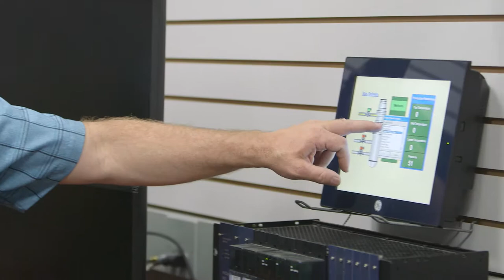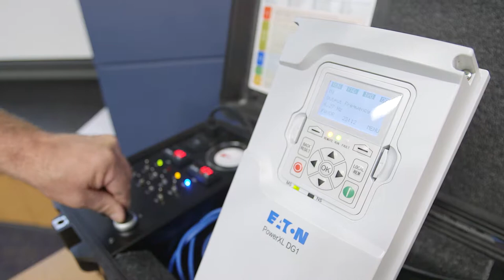Crescent Electric's Technical Support Center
Crescent Electric Supply Company is one of the 10 largest independent distributors of electrical hardware and supplies in the United States.
Metro was thrilled to work with this National company on their marketing efforts.
Using our drone was key to getting great footage of commercial electrical installations and their vast electrical wire supply.

In the decades since our founding, Metro Studios has grown in so many ways - From the breadth and depth of our marketing tools, to the distance we can reach and types of client we can serve. Today, with our office in Hiawatha, Iowa -- we are able to provide solutions to businesses all across the country through video production, websites, graphic design, photography, live event production, and branding.